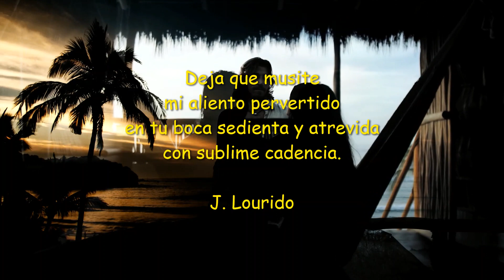frase de amor de Joaquín Lourido - Quino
Un pensamiento que simplemente con apreciarlo, habla por sí solo.

Sublime cadencia

Deja que musite
mi aliento pervertido
en tu boca sedienta y atrevida
con sublime cadencia.

Sublime cadence

let me whisper
my perverted breath
in your thirsty and daring mouth
with sublime cadence.

Cadência sublime

deixe-me sussurrar
minha respiração pervertida
na sua boca sedenta e ousada
com uma cadência sublime.